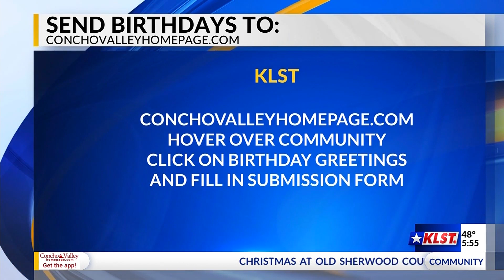Birthday Celebrations: November 18, 2021